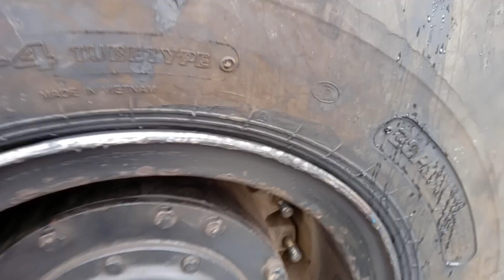COPOT BAN CRANE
Bongkar ban mobile crane di pelabuhan Batu Ampar, ukuran 14.00-24, 28 Pr.